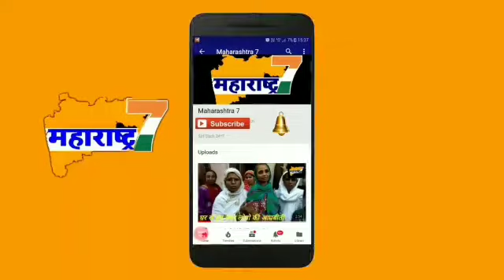Amrut nagar me logo Ka haal behaal